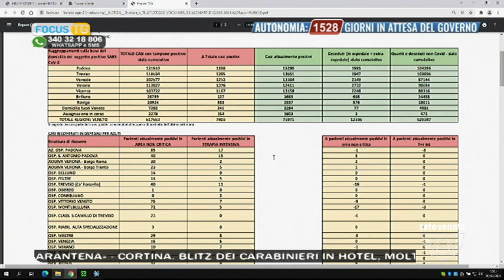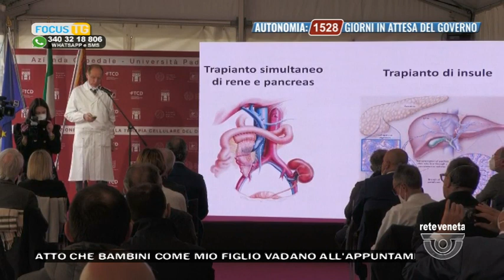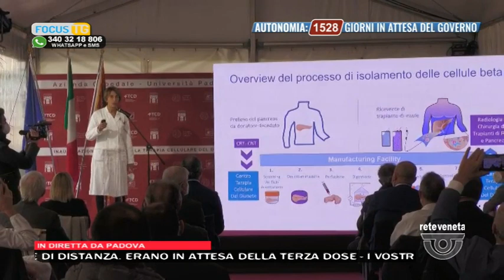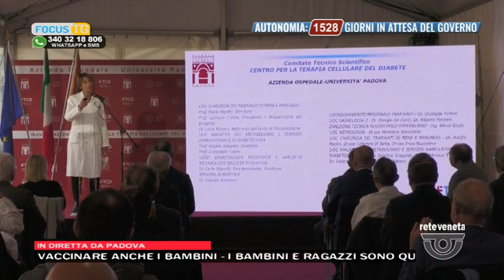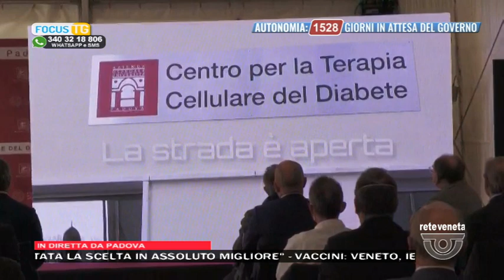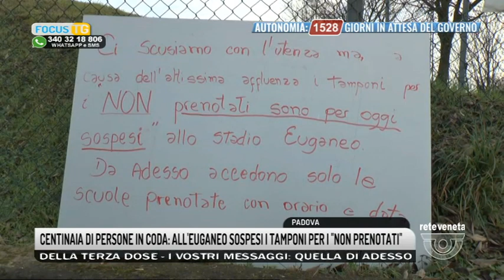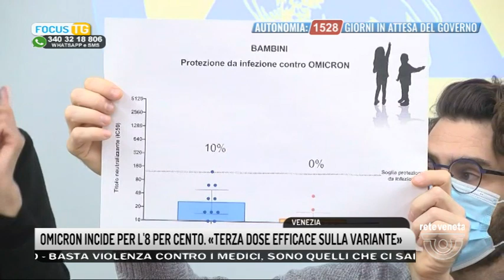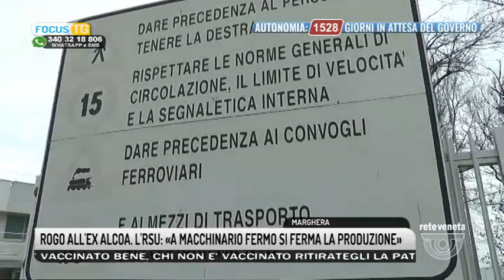FOCUS TG | 28/12/2021 11:44